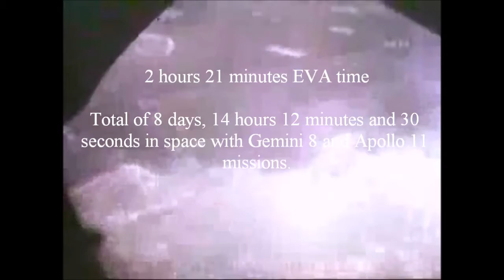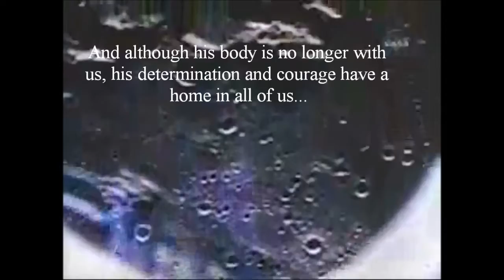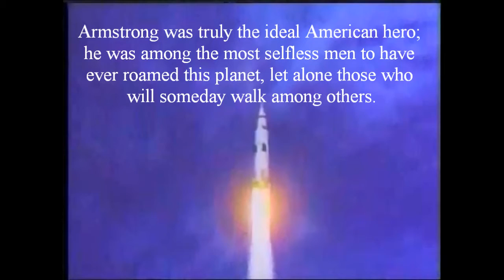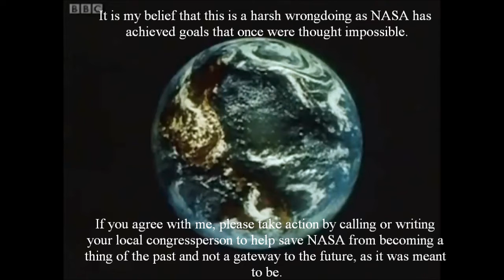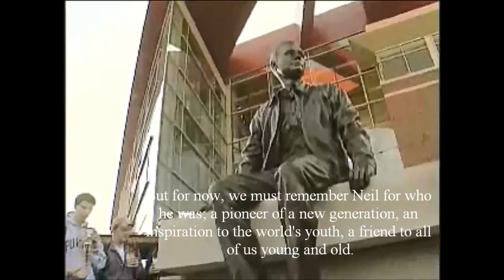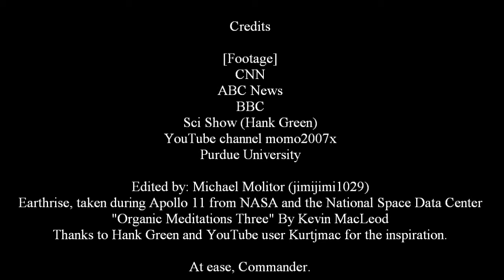Here's to Neil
I little tribute video I was inspired to do after watching those done by Kurtjmac and Hank Green. Don't sue me please.